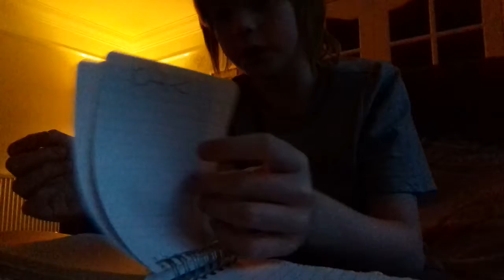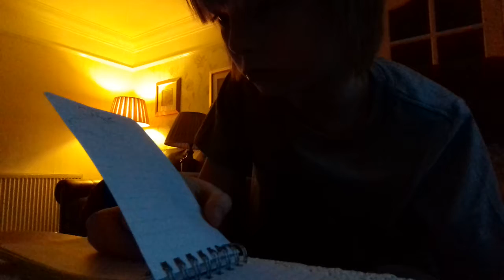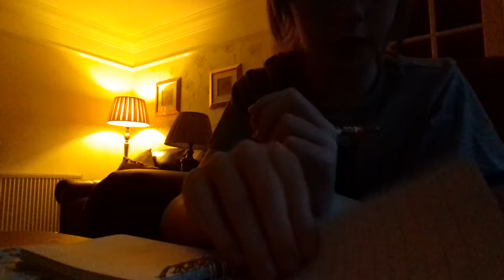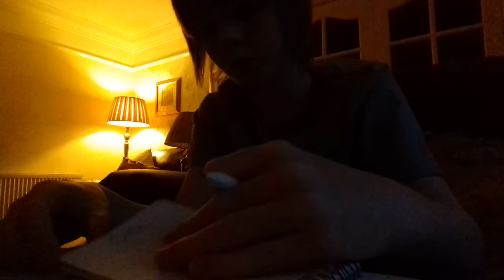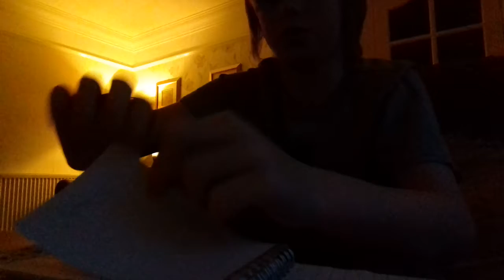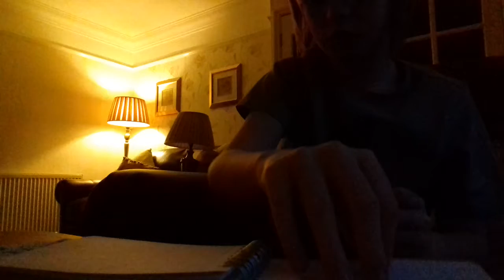Flip book episode 1 (to be continued )